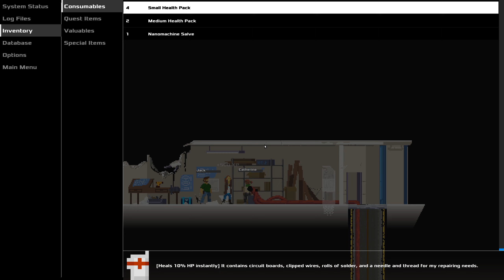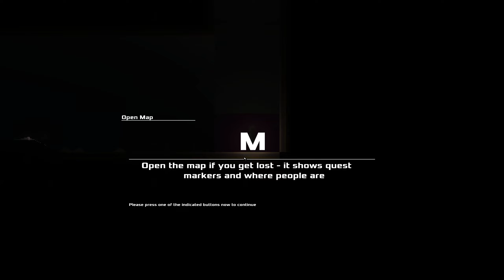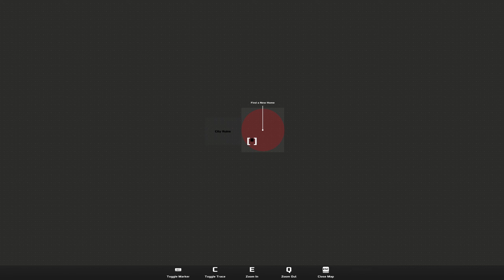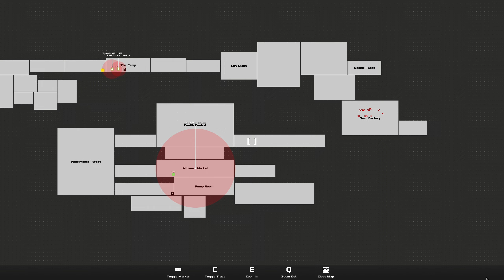Mountain of Shame - Kandria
I was hoping to do my first stream since last year today; but I woke up not feeling the (very) best (like no one ever was)

So instead take this bonus Mountain of Shame video! Today we have Kandria; I backed this on kickstarter and had a fairly fun time with it.  Enjoy this Kandria Gameplay first impressions.